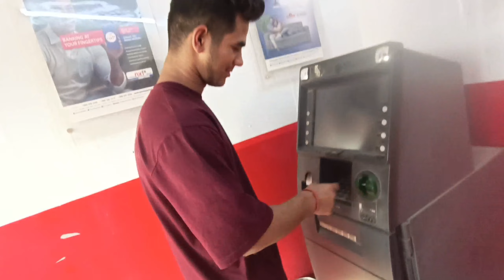my full system is ready || maza aa gaya || Uk 13 vlogger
Lots of ❤

VLOGING SETUP

Tripod- Frocel gorilla tripod stand
Mic- Mezire 3.5mm clip microphone

Type of content👇🏻

Uttarakhand lifestyles vlogs
Village lifestyle vlogs
Treking and camping vlogs
Exploring temple vlogs